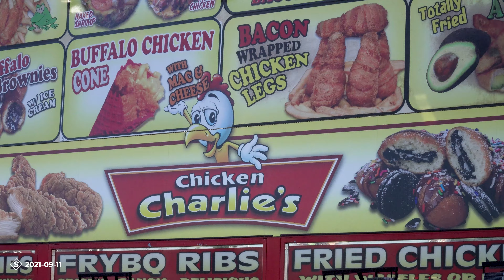Bite Size Fair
LA County Bite Size Fair